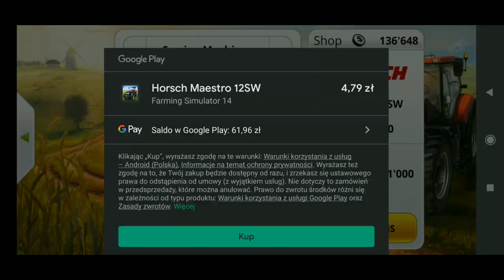Timelapse FS14|#19|Sprzedajemy 201tyś litrów rzepaku i kupujemy...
Jak widzicie dzisiaj gramy w fs14 :).

                                       ŁAPKUJ
                                    KOMENTUJ

Kup Farming Simulator 14 na Nintendo 3DS

Kup Farming Simulator 14 na PS Vita